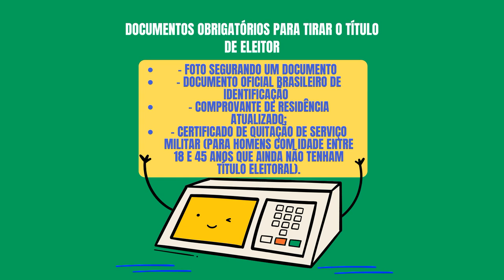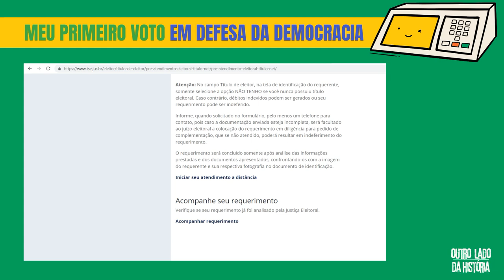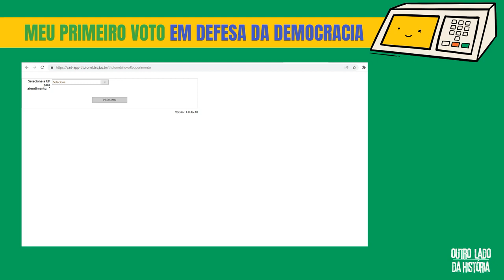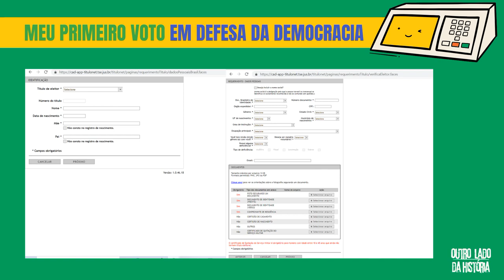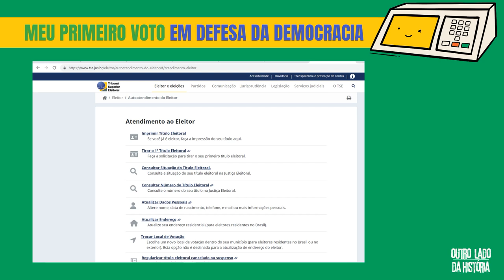Passo a passo para tirar o titulo de eleitor / Prazo, documentos e site que vai acessar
Título de eleitor.
Apesar de você não precisar leva-lo no dia da votação
Você precisa tê-lo para votar.
Ou seja, você aí que nunca votou precisa tirar o título de eleitor.
Portanto, você jovem, entre 16 e 19 anos vamos explicar aqui o passo a passo de como tirar o título de eleitor
E o melhor é que tudo pela Internet, então você não vai precisar ir a lugar nenhum.

Documentos
Carteira de identidade, ou carteira de trabalho, ou certidão de nascimento, ou de casamento;
Comprovante recente de residência original;